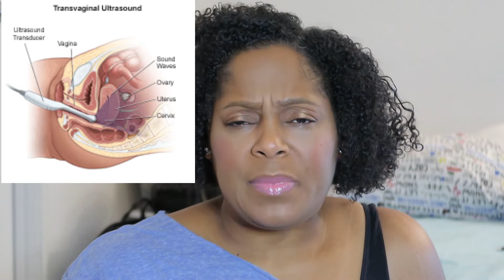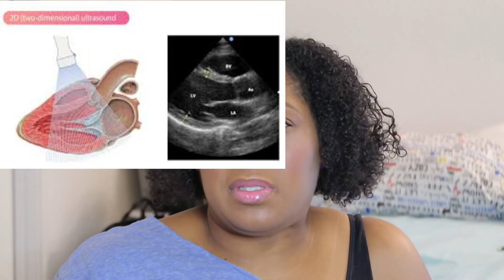How Ultrasound is Broken Down// What’s Ultrasound Explained//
What is Ultrasound and how many different scans there is.

Different Sections of Ultrasound and I breakdown the branchs of Ultrasound and what each one does. In this video I discuss all things ultrasound and the different sections of Sonography. The sections of ultrasound will be broken down differently to understand everything that ultrasound techs do. Ultrasound has 10 branches of exams to be perfomed  Testicles, Small Parts, Vascular upper and lower extremities, Ruling Out Dvt's. Ultrasound is an amazing field and I would love to hear any and all of your concerns that your may have, I am here to help everyone...

///C O N N E C T* W I TH* M E///

/// LINKS///

Make-up foundation in Carmel

Dickies Scrub Pants
Best Kitchen Pot Ever
Best Make-up for quick and easy on the go Coverage: Make-up foundation in Carmel
Shoes I Wear to Work Puma LQDCELL

Music in Video ^^ Landfall (Stonekeepers)